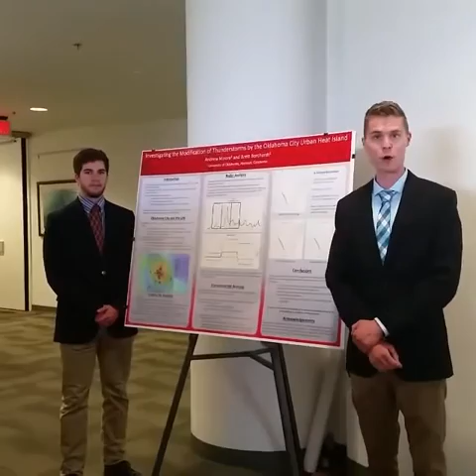Senior Capstone Project - Andrew Moore and Brett Borchardt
We challenged our graduating seniors to present the research they've been working on for the better part of a year in under a minute!